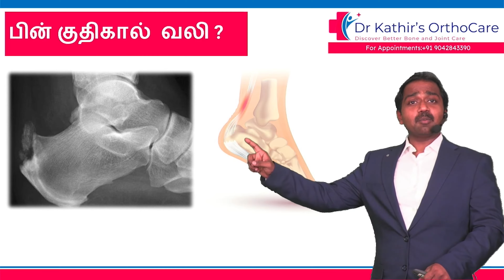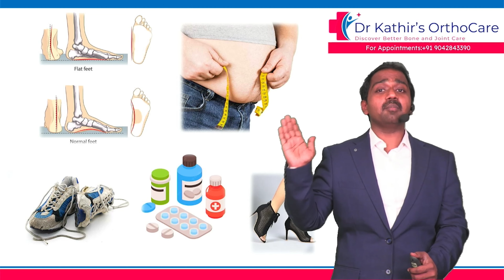பின் குதிகால் வலி ? Back Heel pain explained - Dr Kathir